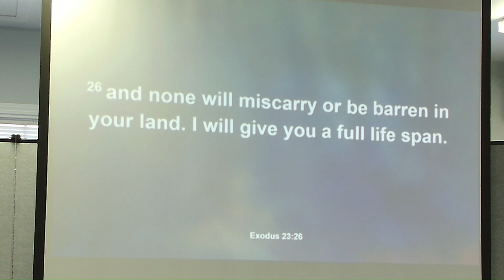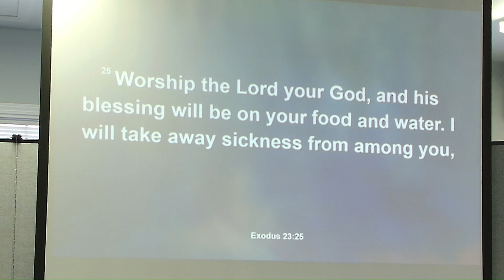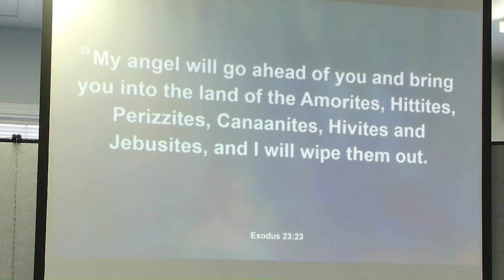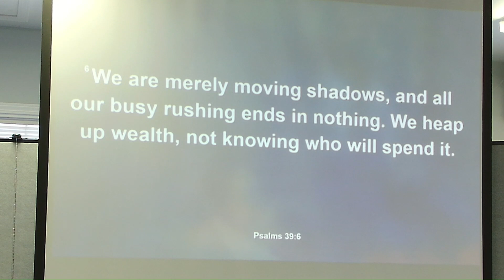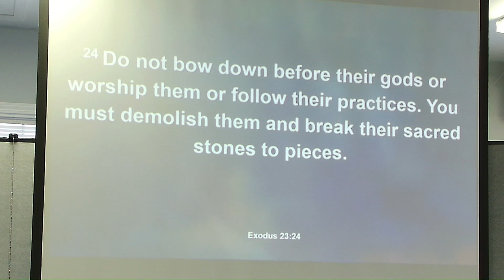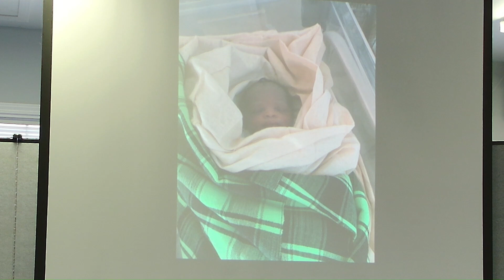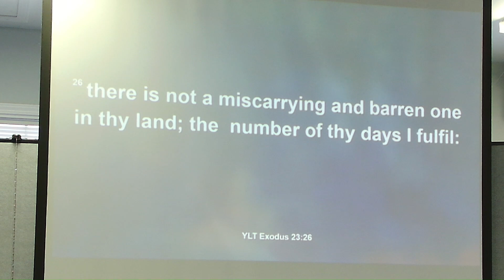You Worship What?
In this message Pastor Tim looks at Exodus 23:25-26. God promises abundant food and water and to take away our sickness and disease. And to even prevent miscarriage and infertility. There is a lot of promise in this verse. But catch is that we must worship God exclusively and whole heartedly. Tim looks at what exclusive and whole hearted worship in our day might look like. Tim also looks at the things that get in the way of whole hearted and exclusive worship.